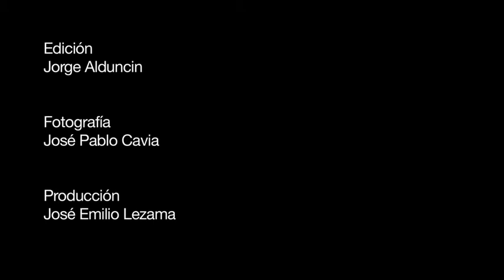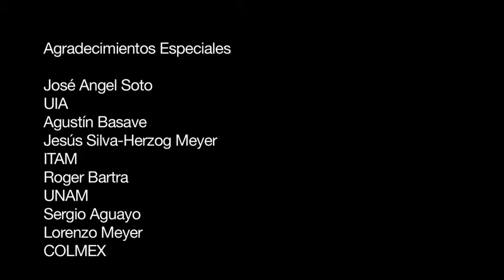¿Cómo tratar el tema indigena? Preguntas para el futuro de México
En Junio de 2012 realizó una serie de programadas enfocados en responder a las preguntas más importantes para el futuro de México. Para este objetivo se entrevistó a Lorenzo Meyer, Sergio Aguayo, Roger Bartra, Agustín Basave y Jesús SIlva-Herzog Márquez, cinco de los intelectuales más importantes del país. En esta capsula se responde a la pregunta ¿Cómo debe tratarse el tema indigena?